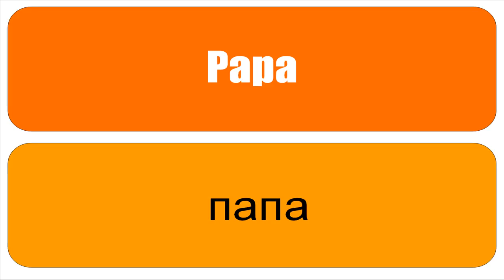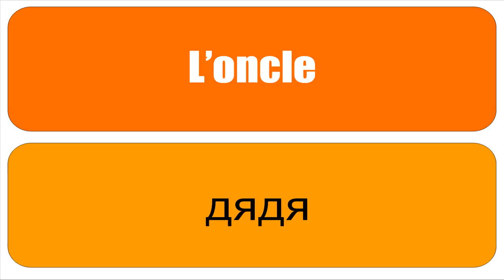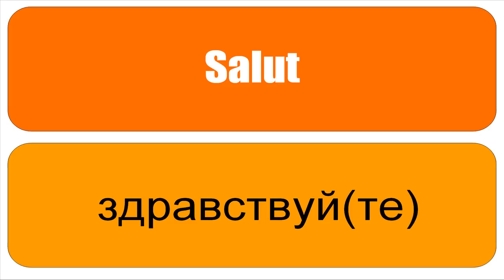ঘরে বসে ফরাসি শিখুন # Français # Russe